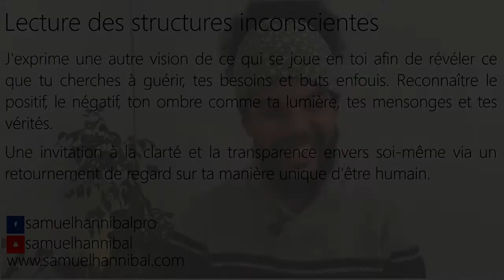Q-R je veux vraiment bouger mais je ne sais pas dans quelle direction. Ai-je une une vocation ?